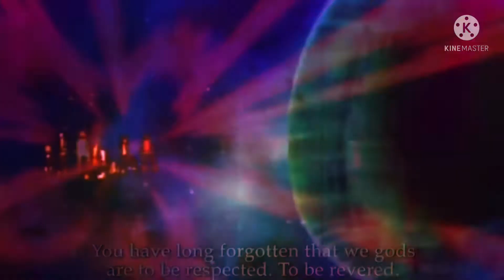Hades vs lucemon (saint seiya vs digimon) | Death Battle trailer S5 Season final